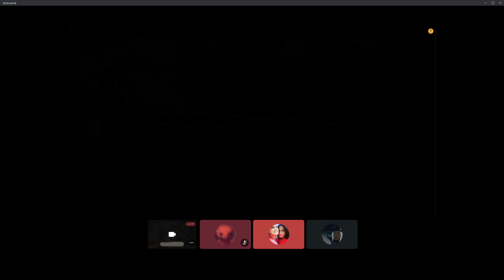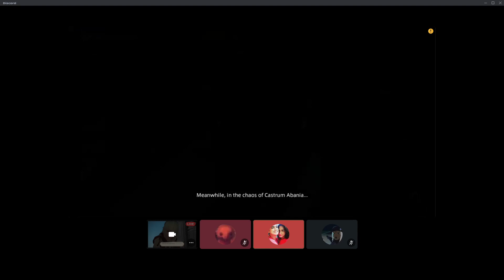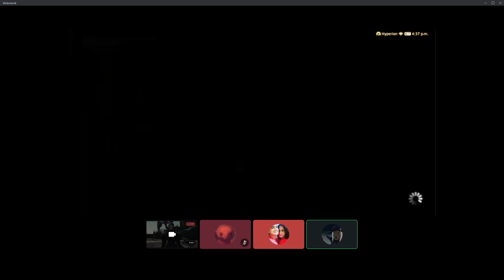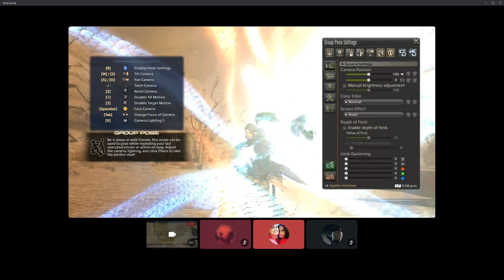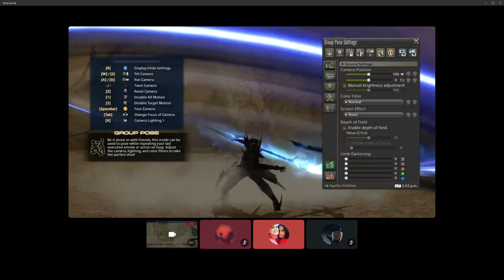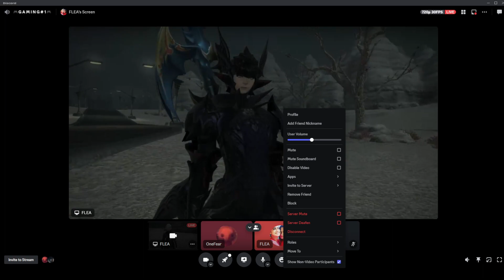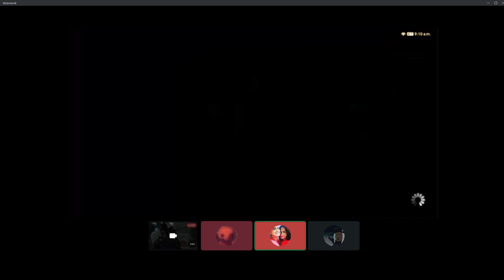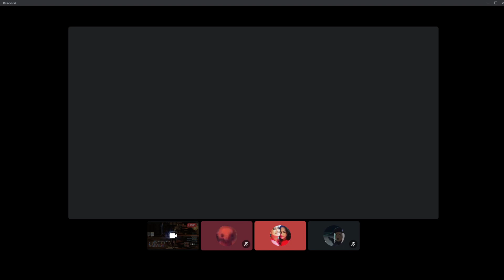Stormblood and Beyond part 4